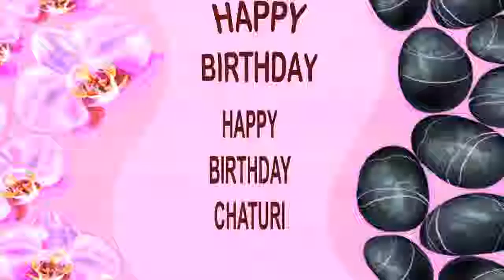Chaturi SPA - Happy Birthday